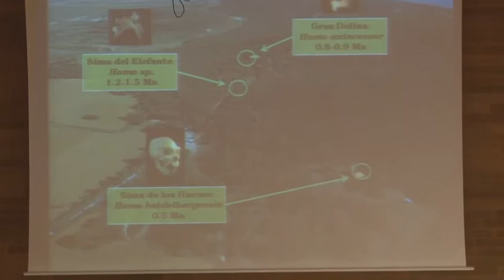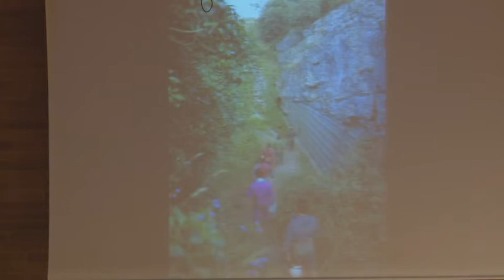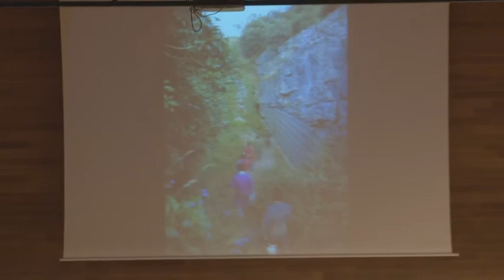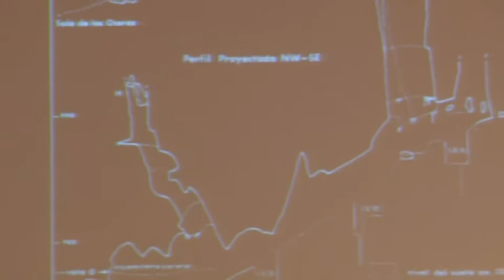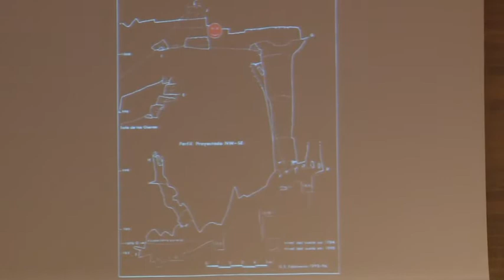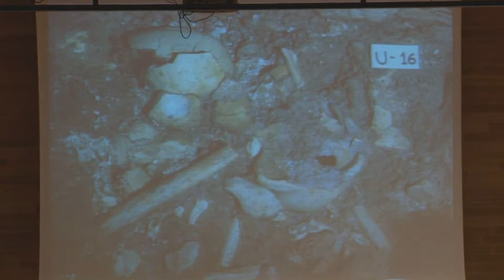Lliçó inaugural del curs 2017 - 2018, del Prat de Llobregat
Lliçó inaugural del curs 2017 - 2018, a càrrec del Sr. Ignacio Martínez, professor titular d'Antropologia de la Universitat d'Alcalà, que va presentar la ponència "El secret de la nostra estirp".
Acte organitzat pel dept. d'Educació de l'Ajuntament del Prat de Llobregat.
Dimecres, 6 de setembre de 2017, El Prat de Llobregat.